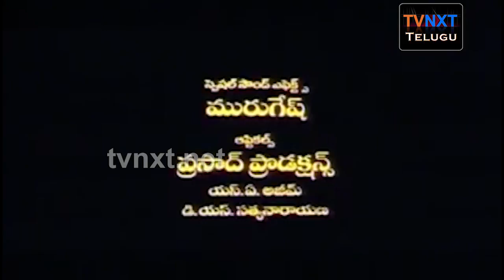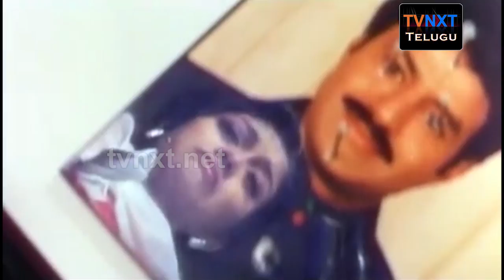Top Hero Telugu Full Movie | Nandamuri Balakrishna | Soundarya | S.V.Krishna Reddy | TVNXT Telugu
Watch Top Hero Telugu Full Movie, Starring by Nandamuri Balakrishna, Soundarya, Kota Srinivasa Rao, Rohini Hattangadi, Ali, Tanikella Bharani.

Director : S.V.Krishna Reddy
Producer : Aachnta Gopinath
Release date : 9 December 1994
Country : India
Language : Telugu